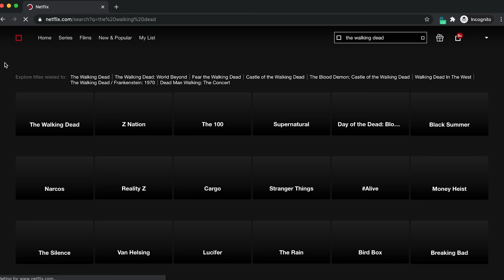Live action ALADDIN | Vocal Coach Reacts